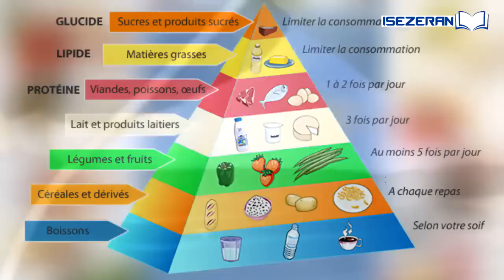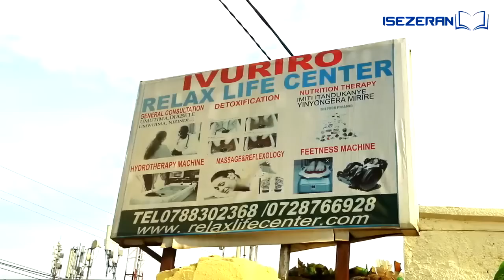iNKURU MBI kwa Pst Fanny na Pst Gabby😭Mu gicuku babasanze mu buriri😱Babateye imiti bose barasinzira💔